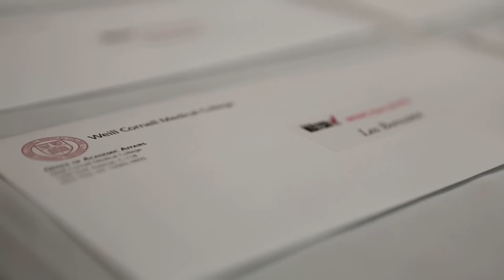Match Day 2015 at Weill Cornell Medical College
Students in Weill Cornell Medical College’s Class of 2015 find out where they matched for their residencies and celebrate this important milestone in their medical careers in a video that captures the excitement of annual Match Day.